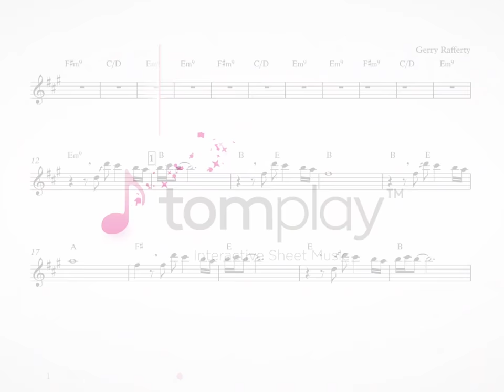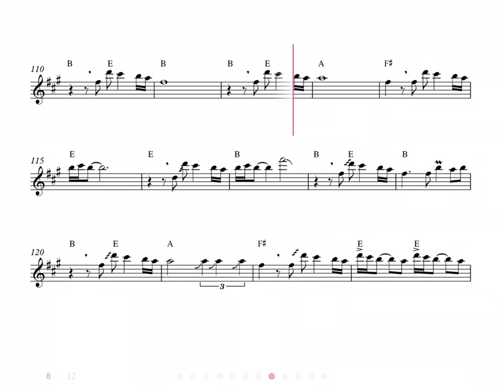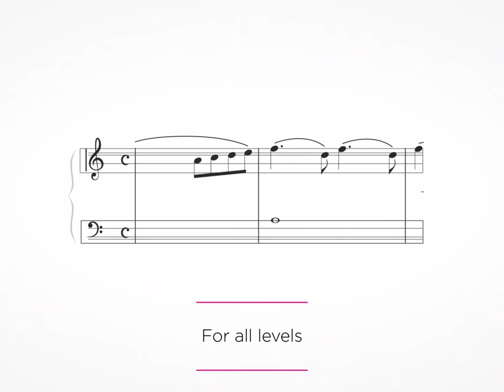Play Gerry Rafferty on the Saxophone: Baker Street - Sheet Music Arrangement (Alto Sax)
Play along with an orchestra! Tomplay app offers thousands of classical, pop and jazz sheet music with backing tracks. Learn and play your favourite works accompanied by high-quality recordings made by professional musicians. Features:

• Integrated metronome• No more low-quality MIDI playback: Tomplay gives you access to more than 15,000 sheet music containing high-quality recordings to accompany you.
• Integrated metronome.